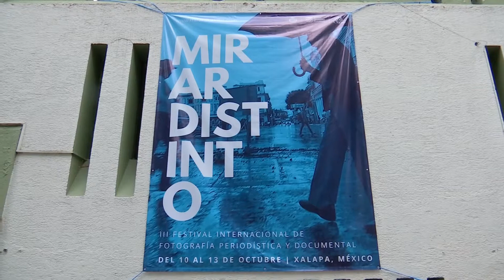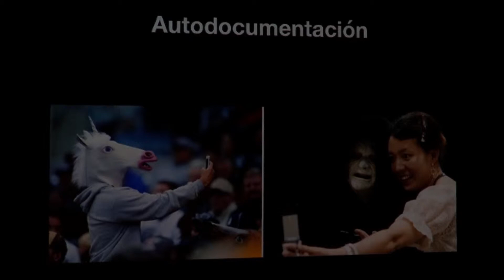Festival “Mirar Distinto” reunió a fotógrafos de 22 países en Xalapa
Fotógrafos provenientes de 22 países, invitados para compartir diversas experiencias sobre el fotoperiodismo y la fotografía documental; talleres, presentaciones de libros, conferencias magistrales y proyecciones hicieron de la tercera edición del Festival “Mirar Distinto”, la más grande e importante desde que inició en Xalapa, en el 2014.

“Este año yo creo que consolidamos el Festival “Mirar Distinto” como uno de los mejores festivales de fotografía documental y foto periodismo. me atrevería decir que en América Latina, y en la región”, indicó Felix Márquez fotógrafo organizador.

“Cada vez más grande, con más participantes, esta vez tuvimos fotógrafos de más de 22 países, es como un compromiso que tenemos, motivado por la pasión hacia la fotografía, la imagen, el diálogo” señaló Alí Marín fotógrafo.

Saber hacia dónde miran los fotógrafos o los habitantes de una región; cuáles son los detalles que más destacan y definen a una sociedad, los métodos actuales para capturar una buena imagen y en general, aprender a “mirar distinto” es el objetivo de este festival que surgió de un grupo de amigos con el fin de enriquecer a la fotografía a través de un compartir de distintas experiencias.

Apostar por una nueva forma de hacer fotografía es lo que recomendó John Moore, quien ha fotografiado 65 países en seis continentes, especializándose en fotografía de guerra y recientemente, de migración, ganador del premio Pulitzer en el 2005 y del  World Press Photo en cuatro ocasiones luego del cierre de este festival.

“Para tener una vida larga en la profesión hay que pensar en historias de más largo plazo y hay que descubrir cuáles historias son importantes para ti, nadie te puede decir qué es importante para ti, hay que descubrir una manera de contar una historia en tu manera y tu propia perspectiva”, enfatizó John Moore fotógrafo internacional

Fue así, como el Festival “Mirar Distinto” concluyó un extenso programa de cinco días, prometiendo regresar a esta capital el próximo 2019.